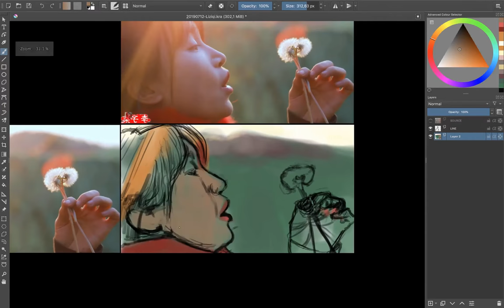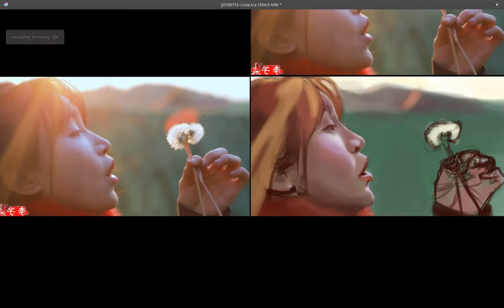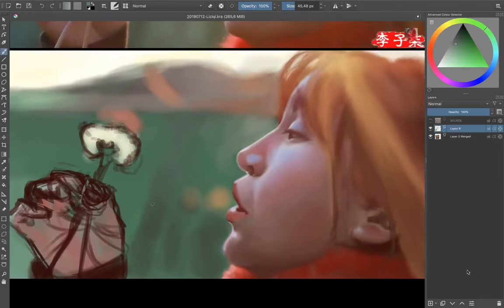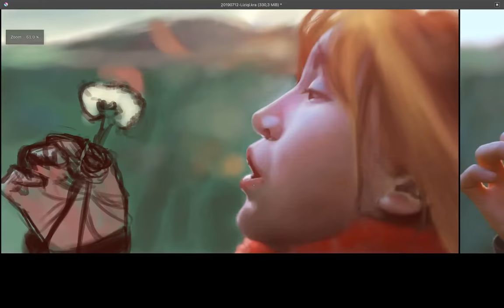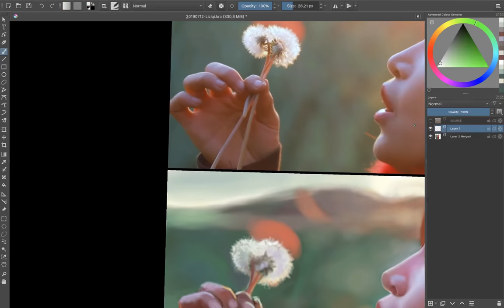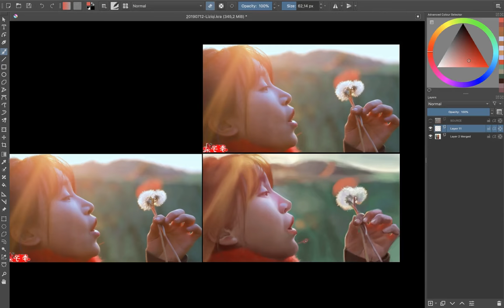Liziqi - Krita portrait painting timelapse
Liziqi / Li Ziqi
That's my first time painting a reference with such light effect (do you know how it's named ?).
It was really challenging...

Soundtrack:
Savfk - In The Desert